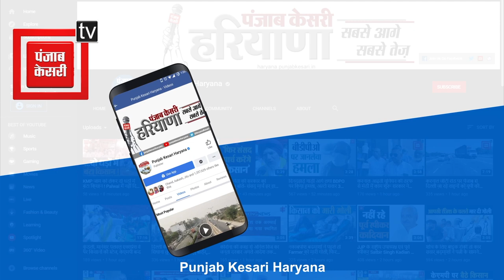झज्जर पुलिस ने मारी आधा दर्जन होटलों और स्पा सेंटरों पर रेड, आपत्तिनजन हालक में मिले युवक-युवतियां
झज्जर पुलिस ने होटलों और स्पा सेंटरों की आड़ में चल रहे सेक्स रैकेट का भंडाफोड़ किया है. पुलिस की टीम ने बीती देर रात योजना बनाकर करीब 6 होटलों पर छापेमारी की, जिसमें दो होटलों से पुलिस ने आधा दर्जन युवक-युवतियों को आपत्तिजनक हालत में काबू किया है. पुलिस का कहना है कि पिछले कई दिनों से उन्हें शिकाय मिल रही थी कि जिले के कई होटलों और स्पा सेंटरों में देह व्यापार का धंधा चल रहा है

shorturl.at/bzCFL